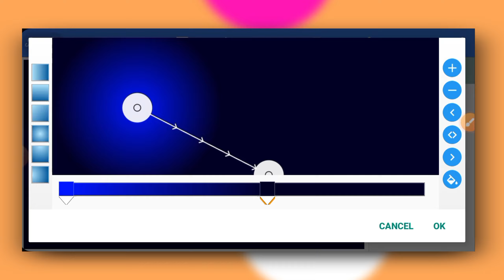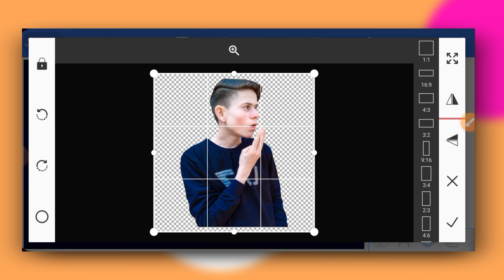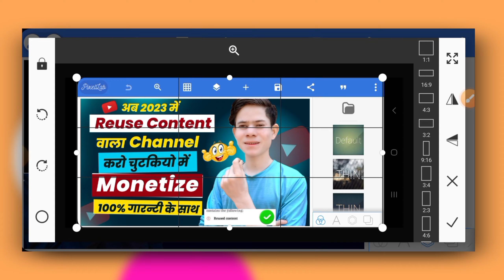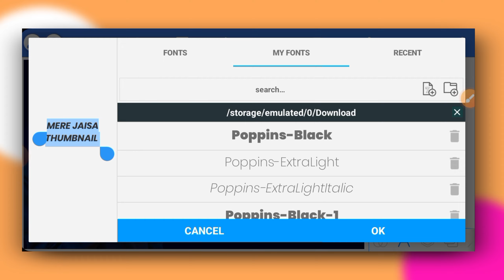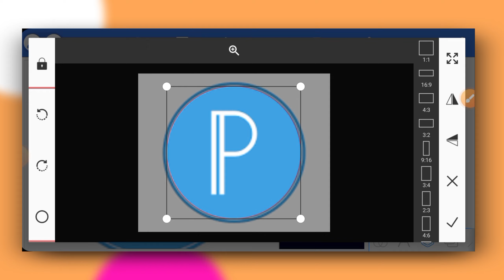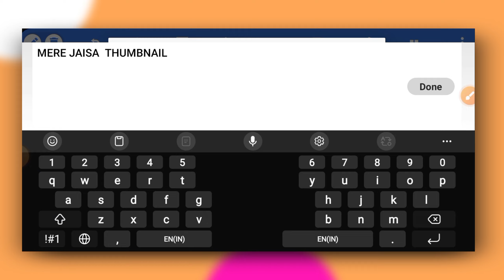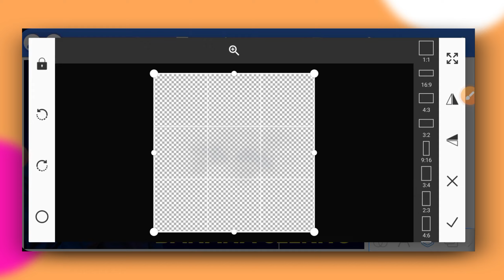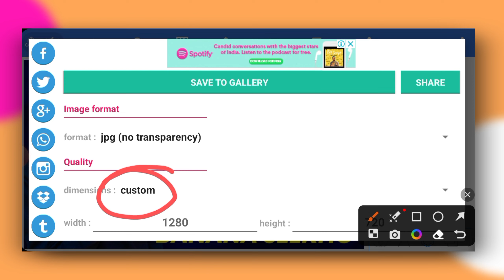Thumbnail Kaise banaye | Youtube thumbnail kaise banaye 2023 | how to make thumbnails for youtube 🔥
✅️Your Queries -
how to make thumbnails for youtube video
manoj dey thumbnail kaise banaen
thumbnail kaise edit karte hai
thumbnail kaise banaye youtube video
Technical Surya